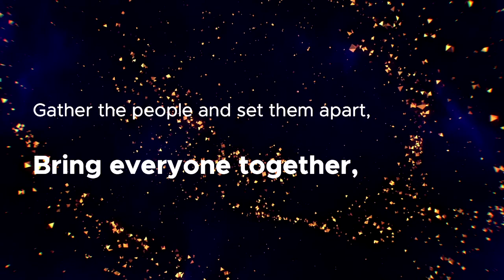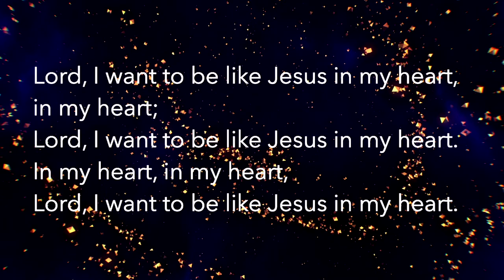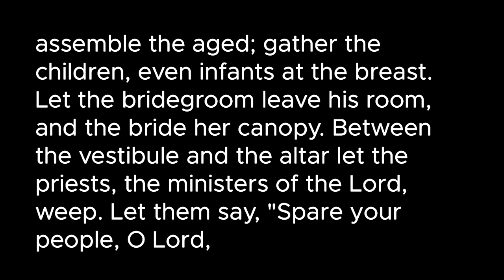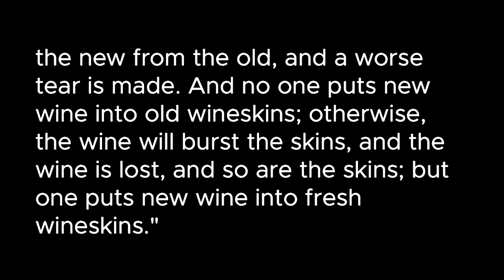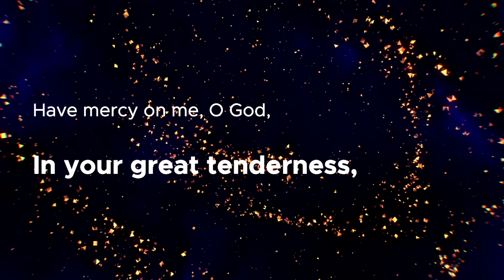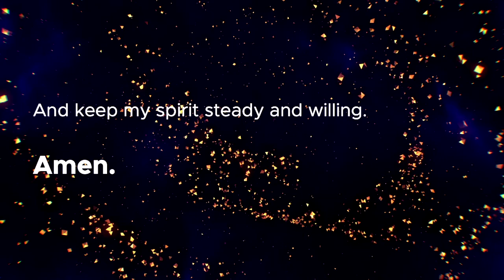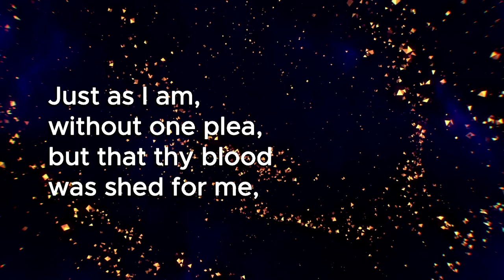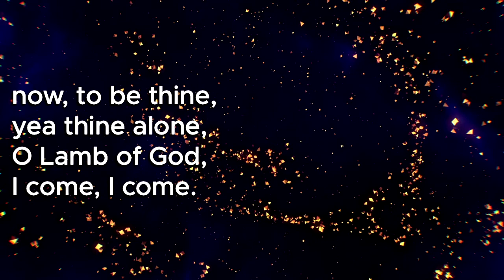SABTS Worship 2023.02.22